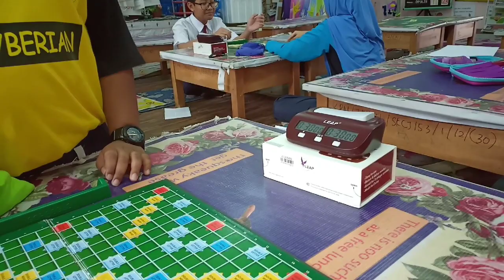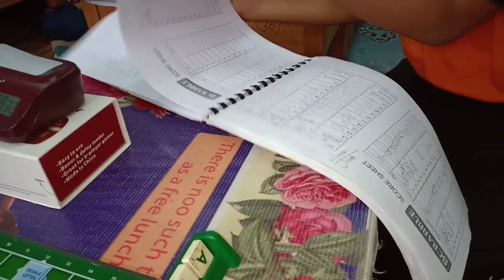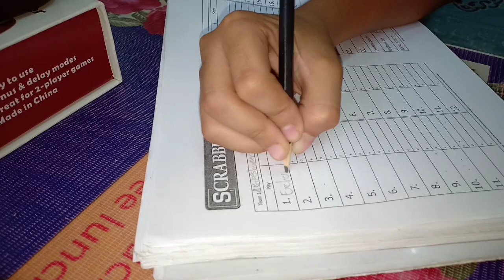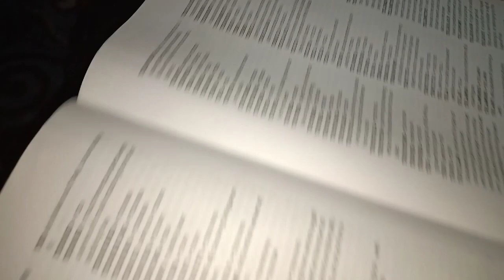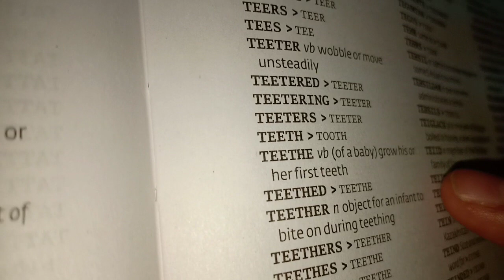Cara bermain scrable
cara bermain scrable ditunjukkan oleh dua orang player scrable sekolah Cyberjaya.